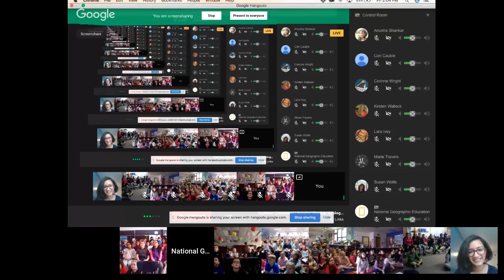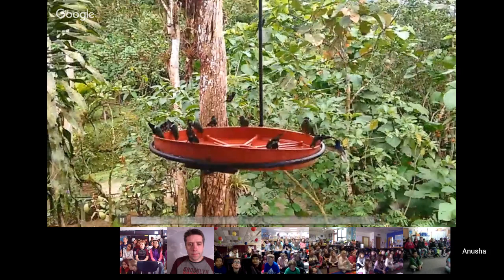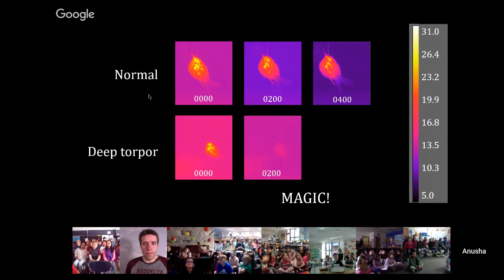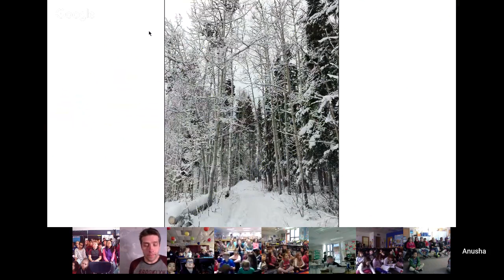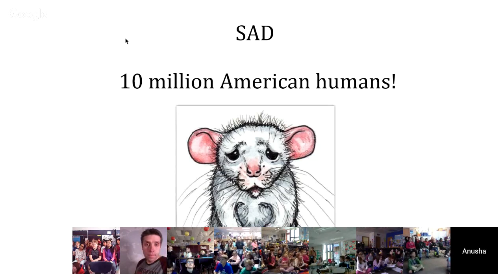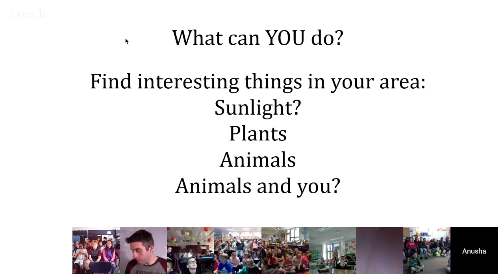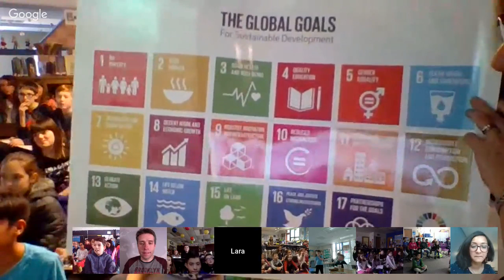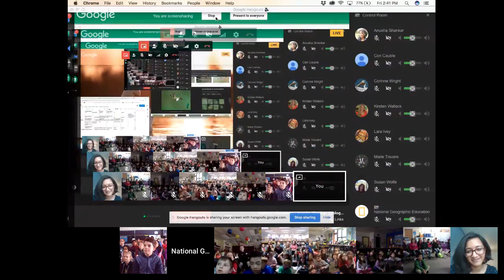Explorer Classroom | Anusha Shankar: Ecologist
Anusha Shankar studies hummingbirds. She is especially fascinated by hummingbirds’ strategy of entering a torpid state at night to save energy. She is using infrared video to capture the secret nightlife of hummingbirds (the tiny birds “snore,” pee, and preen in their sleep!).

Ask questions in the chat bar and use ExplorerClassroom on Twitter!